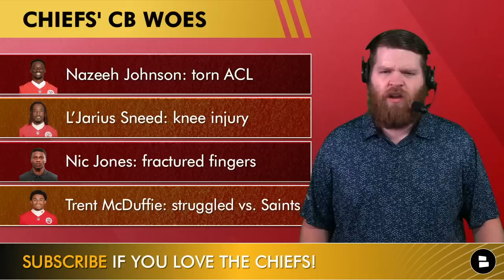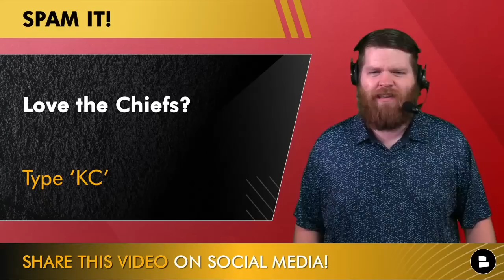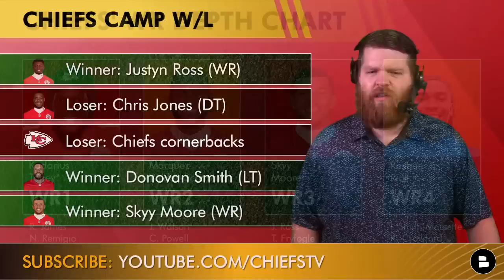MORE Chris Jones Tweets + Kansas City Chiefs Training Camp Winners & Losers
Kansas City Chiefs Training Camp is in the books as today, Thursday August 17th, was the final practice of 2023 Chiefs camp. Chat Sports host Harrison Graham breaks down this year’s Chiefs Training Camp Winners & Losers + takes a look at Chris Jones latest tweets on the Kansas City Chiefs Report. Up your beard grooming game with the Beard Hedger Pro Kit from Manscaped.

Kansas City Chiefs Training Camp Winners:
- Justyn Ross (WR)
- Donovan Smith (LT)
- Skyy Moore (WR)
- Patrick Mahomes (QB)
- Rashee Rice (WR)
- Felix Anudike-Uzomah (EDGE)
- Wanya Morris (OT)
- Deneric Prince (RB)

Kansas City Chiefs Training Camp Losers:
- Clyde Edwards-Helaire (RB)
- Justin Watson (WR)
- Tershawn Wharton (DT)
- Charles Omenihu (EDGE)
- Joshua Kaindoh (EDGE)
- Chris Jones (DT)
- Chiefs cornerbacks

Justyn Ross stats vs. Saints in NFL Preseason: 2 Rec, 29 Yds, 1 TD, 14.5 Avg

Part of Chiefs Kingdom? Like this video!

- MAJOR Chiefs Injury News: Justyn Ross Carted Off + Jody Fortson Placed On IR Per Andy Reid
- Chris Jones Sends ANOTHER MESSAGE To Brett Veach? Justyn Ross LOCK For 53-Man Roster? Chiefs Rumors

Get the inside scoop on the Kansas City Chiefs by following Harrison Graham on Twitter

2022 Chiefs Stats Leaders - Receiving (Returning Players):
- Travis Kelce: 110 REC, 1,338 YDS, 12 TD
- Marquez Valdes-Scantling: 42 REC, 687 YDS, 2 TD
- Jerick McKinnon: 56 REC, 512 YDS, 9 TD
- Justin Watson: 15 REC, 315 YDS, 2 TD
- Noah Gray: 28 REC, 299 YDS, 1 TD
- Skyy Moore: 22 REC, 250 YDS

Join the Noti Gang at the Chiefs Report by Chat Sports so you never miss a video!

Jump into the comments section and let us know:
- Love the Chiefs? Type ‘KC’
- Who is the Chiefs best WR?

Click that YouTube share icon and help spread the Chiefs Report to more viewers!